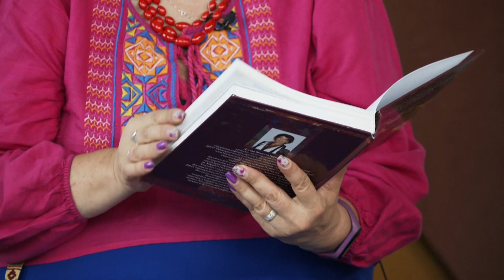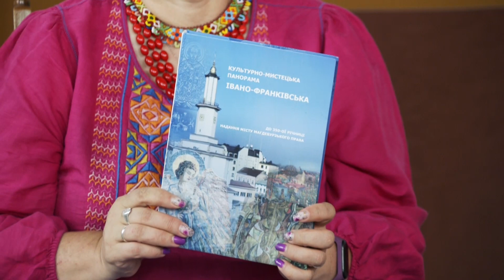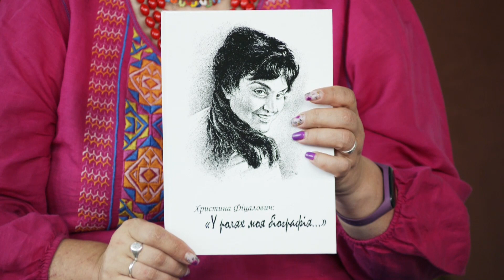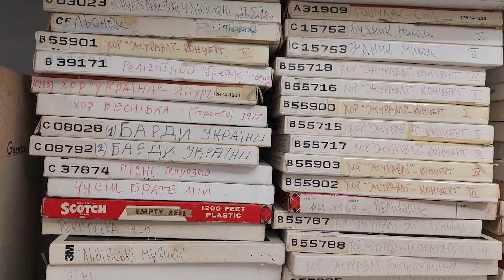Світлиця Надії. Віолета Дутчак